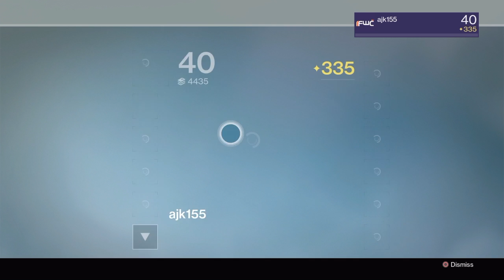Destiny Private Match/Mayhem Rumble